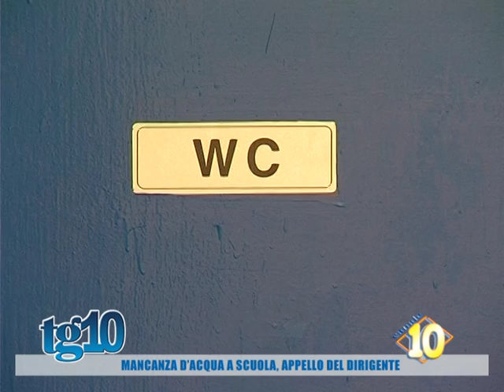Mancanza d'acqua a scuola, appello del dirigente